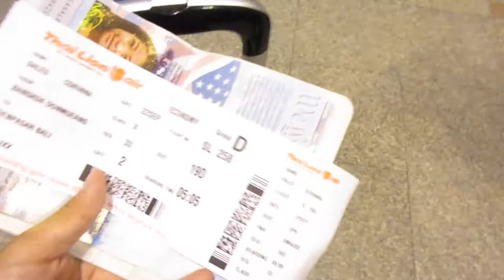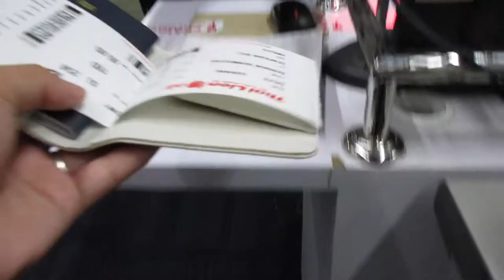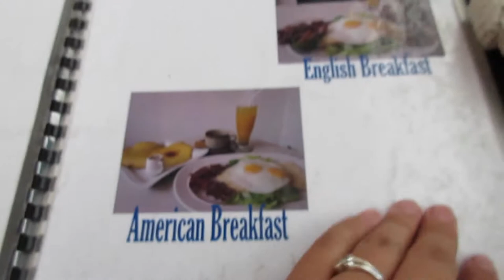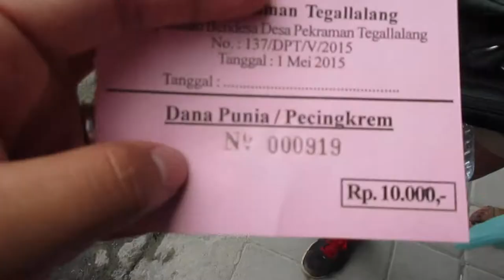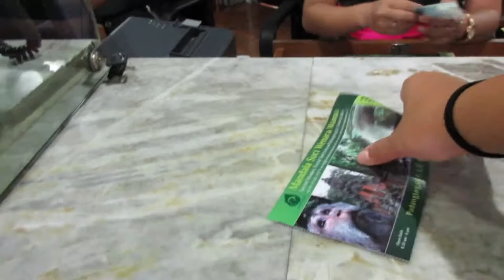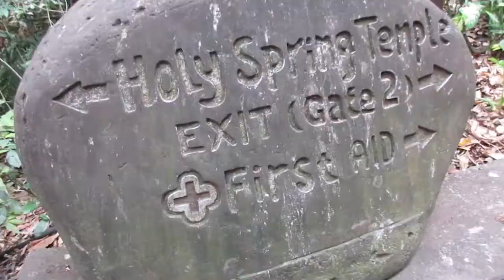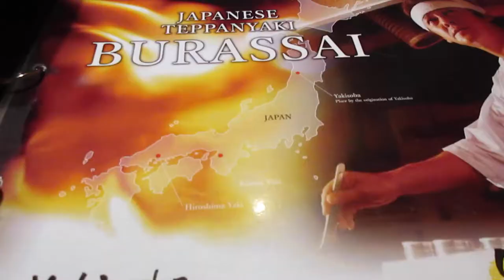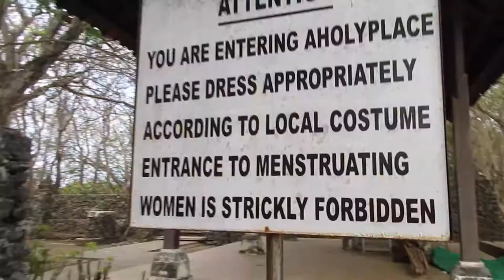study abroad in thailand | VLOG 15 | trip to bali!! rice terraces, monkey forests & more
bali was interesting to say the least. I will admit that I became homesick for thailand after the first couple of days.